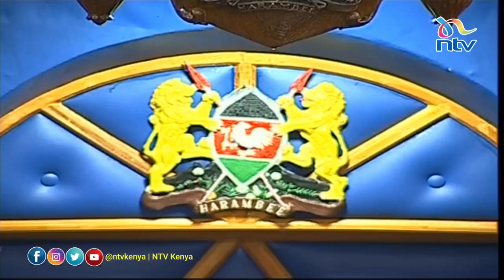Senate impeachment hearing of Meru Governor Kawira Mwangaza begins